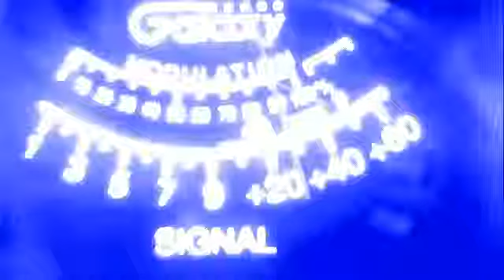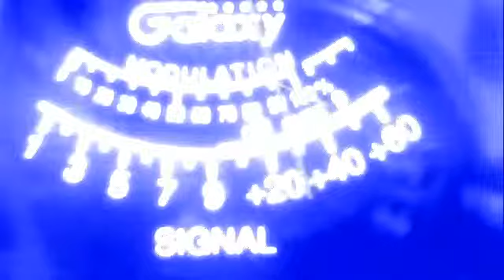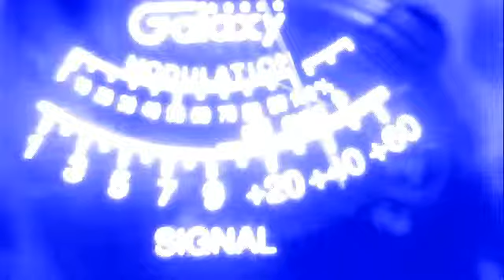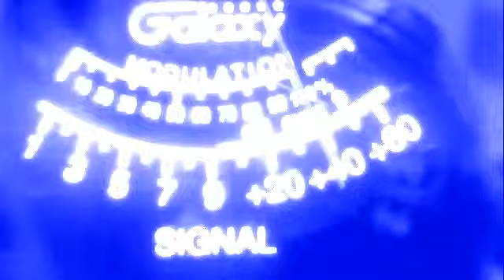red baron texas- 1104 texas--locals